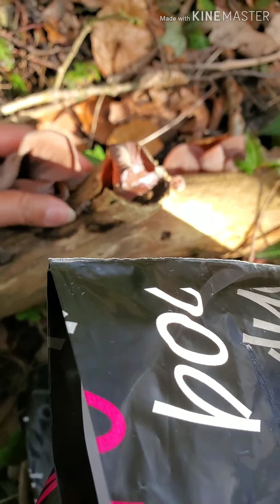มนุษย์ป้า พาเพลิน ep16 # Chicken +Ginger + Jelly Mushroom Stri fry Yummy !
ไก่ผัดขิง ใส่เห็ดหูหนู ที่หามาจากป่าแถวบ้าน ที่ประเทศอังกฤษ ทำเองกินเอง นักเลวพอ